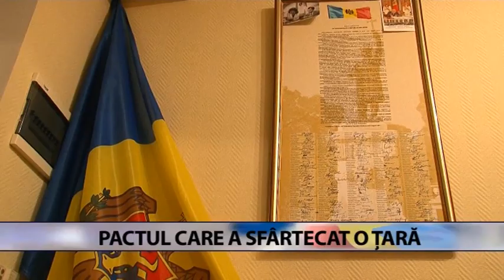Interviu cu Vasile Șoimaru, semnatar al Declarației de Independență a Republicii Moldova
Semnatarul Declarației de Independență, Vasile Șoimaru crede că după un sfert de veac de la ruperea de URSS, speranțele anilor 90 au fost năruite, iar idealurile, trădate. Cei 25 de ani de independență i-au lăsat un gust dulce amărui, însă, rămâne optimist și crede cu tărie cu adevărul istoric va triumfa!